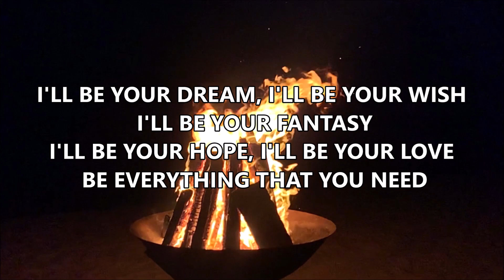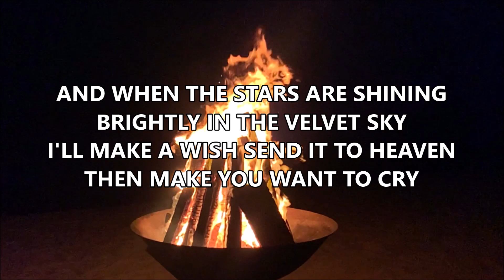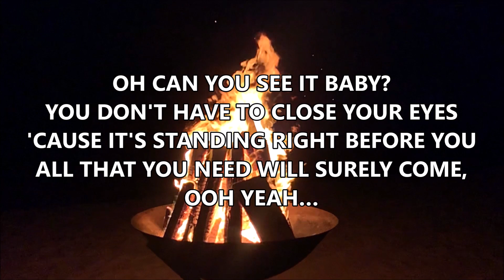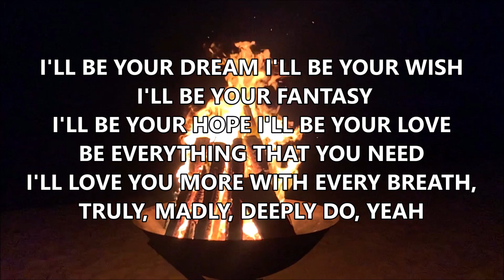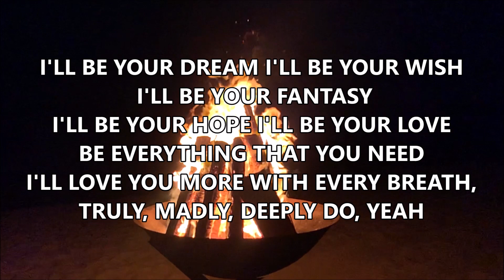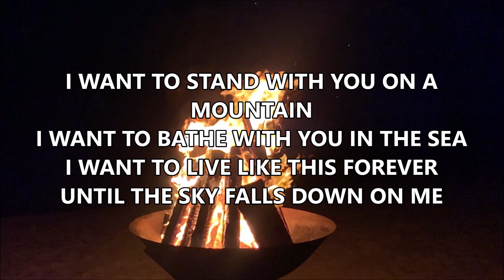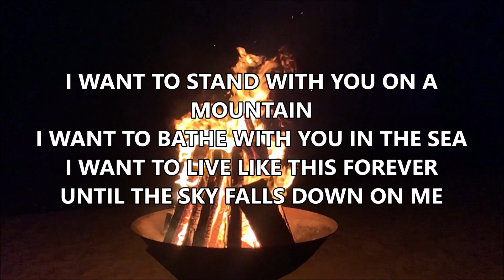🎵 TRULY, MADLY, DEEPLY By Savage Garden 🎵 KARAOKE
- TRULY MADLY DEEPLY - SAVAGE GARDEN

I
I'LL BE YOUR DREAM, I'LL BE YOUR WISH, I'LL BE YOUR FANTASY
I'LL BE YOUR HOPE, I'LL BE YOUR LOVE
 BE EVERYTHING THAT YOU NEED
I'LL LOVE YOU MORE WITH EVERY BREATH, TRULY, MADLY, DEEPLY DO
I WILL BE STRONG I WILL BE FAITHFUL 'CAUSE I'M COUNTING ON
A NEW BEGINNING, A REASON FOR LIVING, A DEEPER MEANING, YEAH

[CHORUS:]
I WANT TO STAND WITH YOU ON A MOUNTAIN
I WANT TO BATHE WITH YOU IN THE SEA
I WANT TO LAY LIKE THIS FOREVER
UNTIL THE SKY FALLS DOWN ON ME

II
AND WHEN THE STARS ARE SHINING BRIGHTLY IN THE VELVET SKY
I'LL MAKE A WISH SEND IT TO HEAVEN THEN MAKE YOU WANT TO CRY
THE TEARS OF JOY FOR ALL THE PLEASURE IN THE CERTAINTY
THAT WE'RE SURROUNDED BY THE COMFORT AND PROTECTION OF
THE HIGHEST POWERS, IN LONELY HOURS, THE TEARS DEVOUR YOU

[CODA:]
OH CAN YOU SEE IT BABY?
YOU DON'T HAVE TO CLOSE YOUR EYES
'CAUSE IT'S STANDING RIGHT BEFORE YOU
ALL THAT YOU NEED WILL SURELY COME, OOH YEAH…

[ADLIB:]

I'LL BE YOUR HOPE I'LL BE YOUR LOVE BE EVERYTHING THAT YOU NEED

[CHORUS:] 4X
I WANT TO LIVE LIKE THIS FOREVER